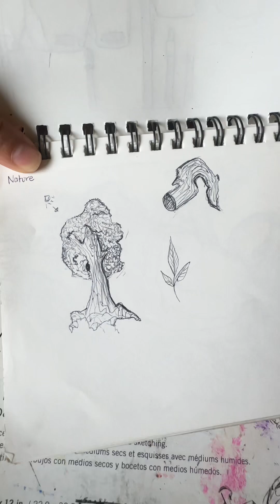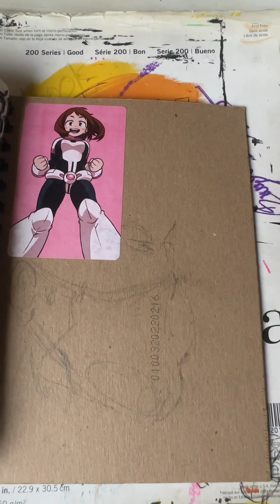My old sketchbook tour!!!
Welcome to my old sketchbook this sketchbook is about 2 years old one thing is that I have like 2 or 3 recent drawings because there was white blank pieces of paper!